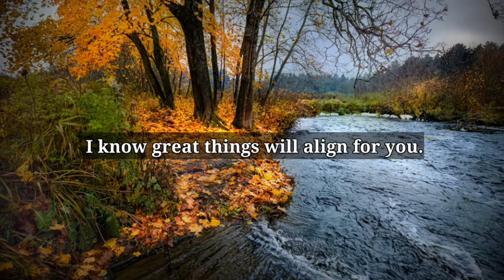🌈🧚‍♀️ It is The Reason| God Message Today